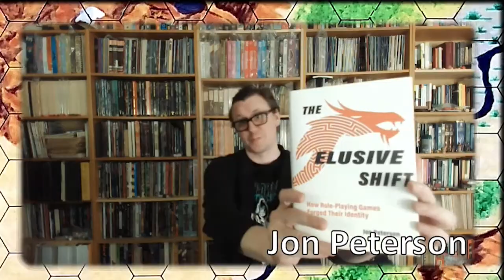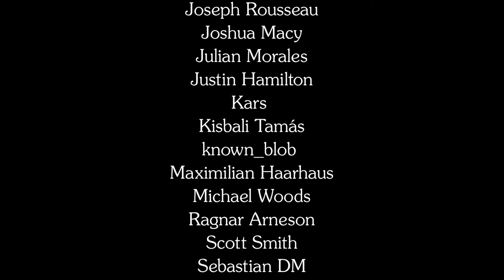How to Make D&D Scary! | Dungeons & Dread | Wandering DMs S03 E37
Dan & Paul discuss how best to get your D&D sessions in jump-scare mode for a thrilling October!